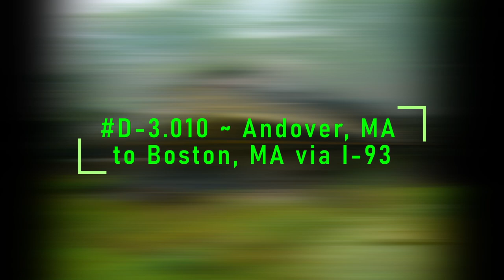D-3.010 ~ Andover, MA to Boston, MA via I-93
Driving from Andover, MA to Boston, MA via I-93.